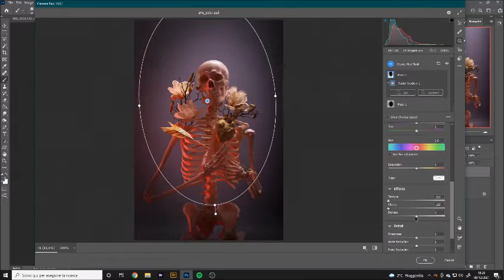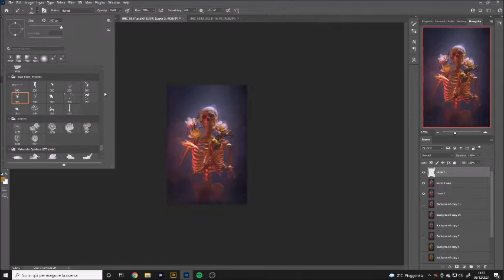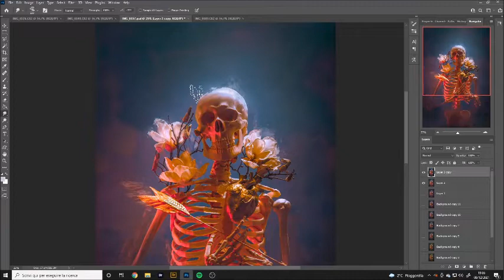Love Hurts Speed Art - Cunene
This piece took 1:05 hour to complete